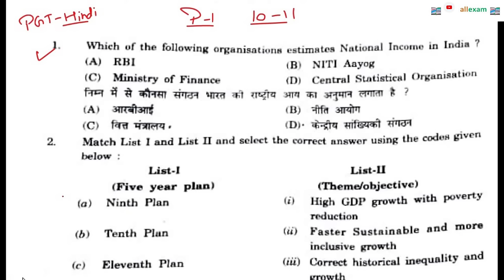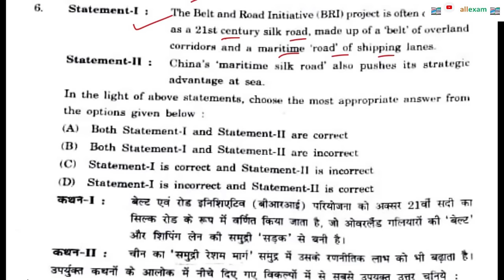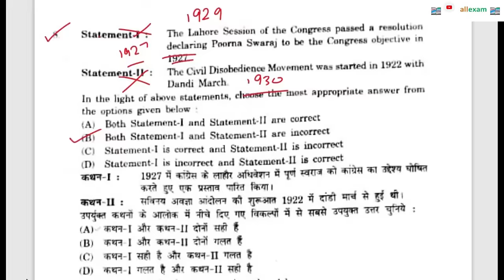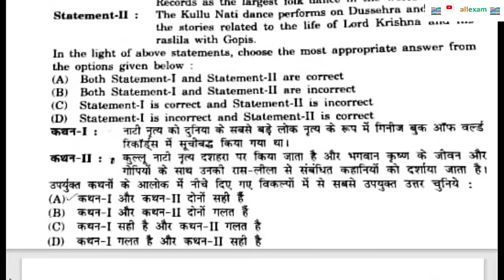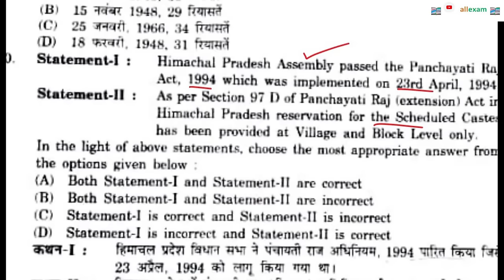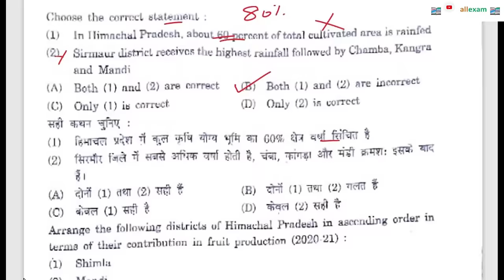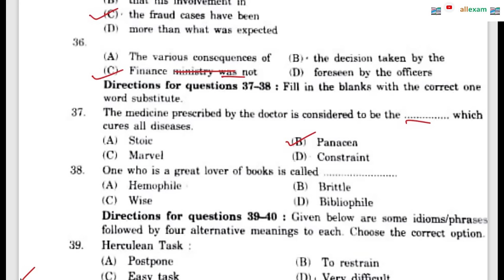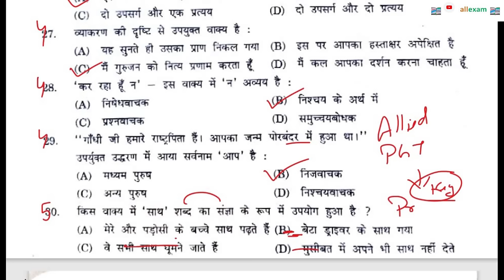HPPSC PGT HINDI PAPER 1 SOLVED HELD ON 07 APRIL 2024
IN THIS VIDEO WE WILL DISCUSS HPPSC PGT HINDI PAPER 1 SOLVED HELD ON 07 APRIL 2014